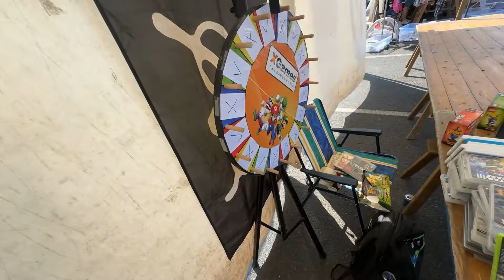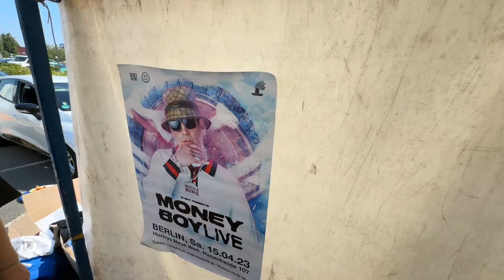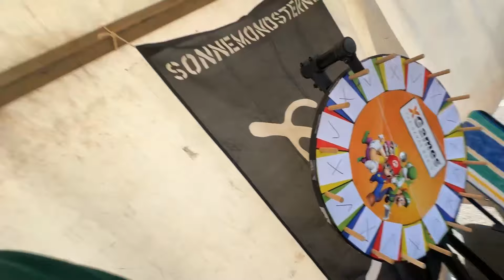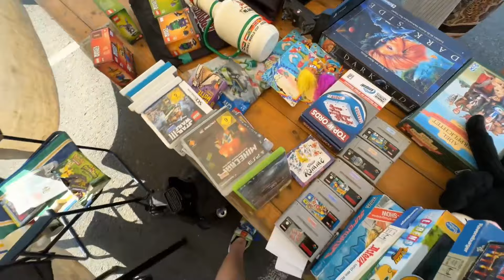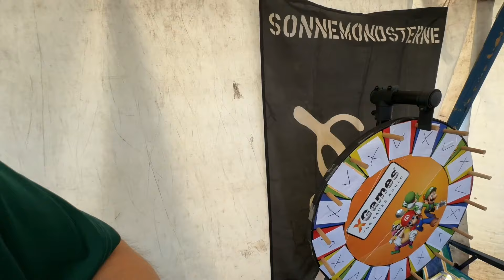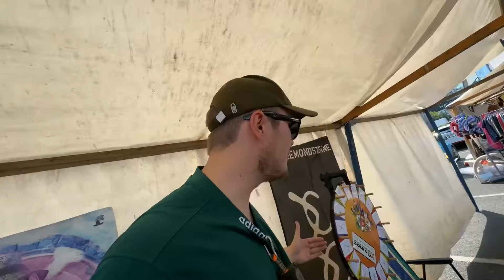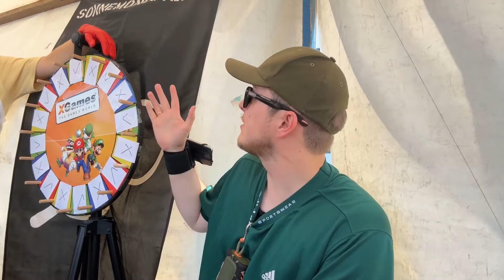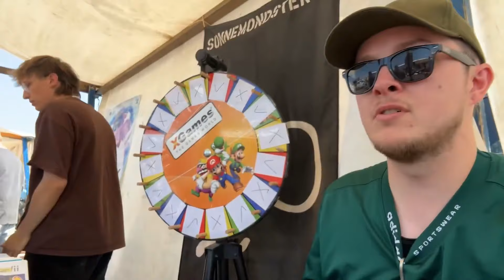Verkaufsstream XXL Flohmarkt mit Ronny Berger, MysteryBlue, Knirpz, Jonsman, Deanauftwitch, ZaveryTV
XXL Flohmarkt Verkaufsstream Teil 3